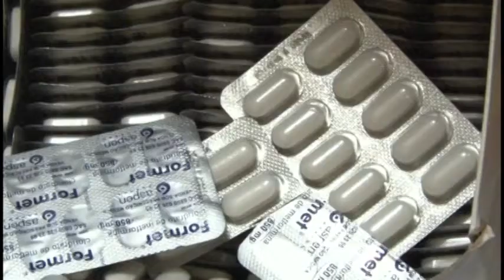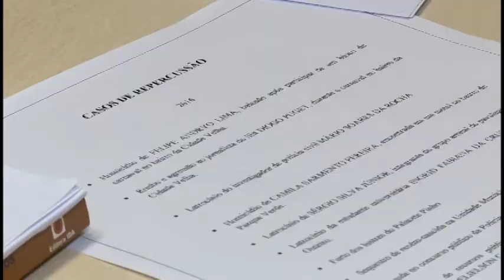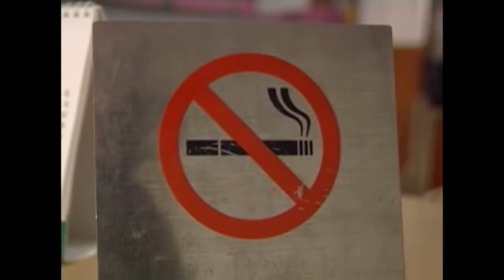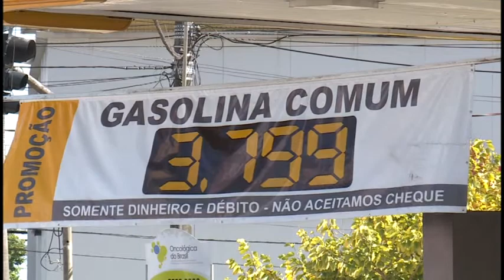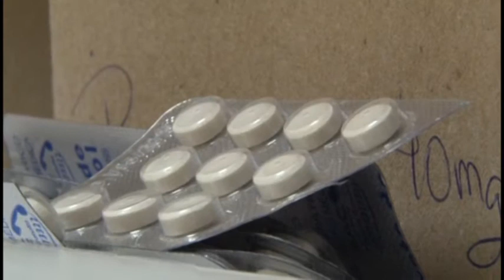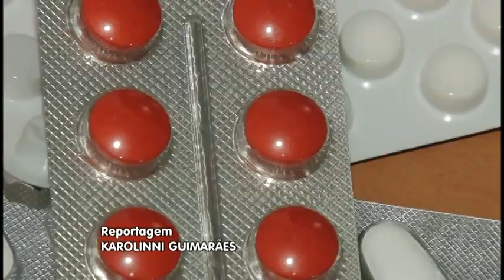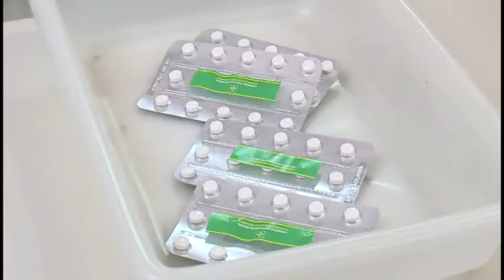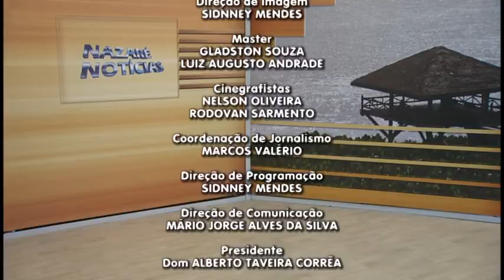Nazaré Notícias - 19/10/2017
Veja nesta edição:

- Denúncia de tráfico de drogas lidera as ligações para o 181;

- Novas regras de fiscalização ao trabalho escravo no Brasil;

- O desmatamento na Amazônia teve redução;

- Os moradores de Belém estão fumando menos;

- Brasil possui a maior carga tributária do mundo;

- Nos últimos 10 anos o brasileiro ficou mais obeso;

- Farmácias devem ter o descartômetro de medicamentos vencidos ou fora de uso;

- Amigas do peito realizam um trabalho de informação sobre Câncer de Mama;

- Na entrevista de hoje vamos falar sobre “Auto Medicação”.